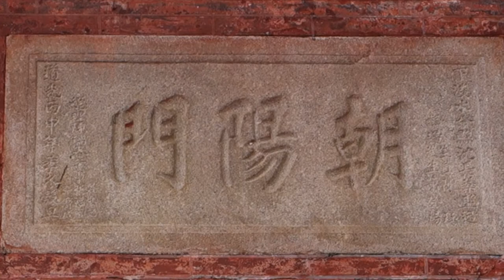屏東阿猴城門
旅行攝影/張欽嵐
阿猴城門是指台灣屏東市的舊城門遺址。位置是在屏東中山公園內。
「阿猴城門」即是「屏東城門」的意思，因為屏東古稱阿猴或雅猴，城門是屏東在19世紀清道光年間建設，是整個「屏東古城」的一部份，曾見證漢人移遷到屏東平原的歷史。但由於在日治時期被當時政府以修路為由，大肆拆除城門和城牆，令現址只遺下一座東門。
從中華路的中山公園西側入口進園不久便可以見到阿猴城門。它是一個紅磚砌成的建築，高約1丈9尺，周圍9丈5尺，城門有一洞口可讓人穿過，古時人們若由此方向穿過城門洞便出了「屏東古城」。到了「城外」，回頭望城門，可見門額上書寫有「朝陽門」三字，証明該門是東城門。城門右邊和左邊分別寫有：
「下淡水分沈長棻監造」、「道光丙申年冬季榖旦」
証明城門是清道光十六年（即1836年，歲次丙申）建造。